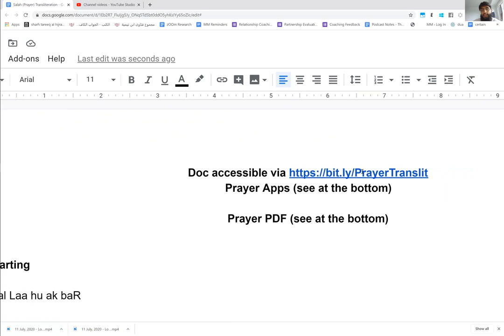18 | Not Of Those Who Earned Your Anger Or Went Astray | Amen | New Muslim Prayers (Salah)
18 | Not Of Those Who Earned Your Anger Or Went Astray | Amen | New Muslim Prayers (Salah) | By: Coach Zubair